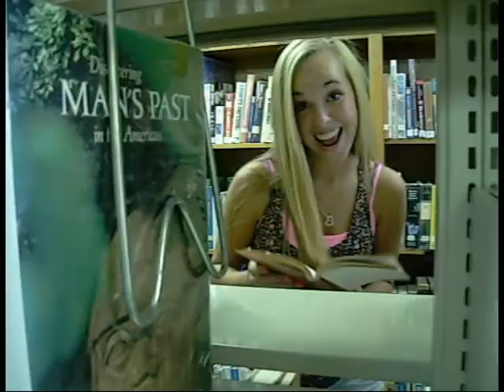Henrietta High School STUCO - Call Me Maybe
Opening Day Assembly video by Henrietta High School STUCO 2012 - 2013.